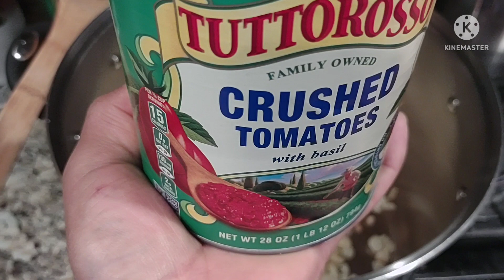Eggplant Parmesan 🍆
Eggplant Parmesan.Ingredients.
4. Berenjenas grandes/large Eggplant
6. Huevos /large Eggs
1. taza de Harina /Cup flour
1.lb. Queso Mozzarella /Mozzarella Cheese
1. Taza de Queso Parmesano rallado/Cup Shredded Parmesan cheese
3.Cup. Italian Bread  Crumbs

Ingredients para la (Salsa /Sauce /Gravy...
1. Cebolla Blanca picada / Onion 🧅
12.a 15. Ajos picados /Garlic 🧄
1. Taza de aceite de Oliva Virgen /Olive Oil 🫒
5.qts. Salsa de Tomate  / Crushed Plum Tomatoes
.Albahaca fresca /fresh Basil
1.tbsp.Oregano
1. tbsp. pimienta negra recién molida / Black Pepper
Sal a gusto / Salt 🧂
el azúcar es opcional a mí me gusta agregar una cuchara y media de azúcar siempre para balancear el ácido del tomate pero eso ya es a tu

Bueno amigos Gracias por mirar el video espero que les guste la receta que les dejo aquí yo lo preparo de esta manera y créame que queda muy rico
buen provecho y hasta la próxima receta